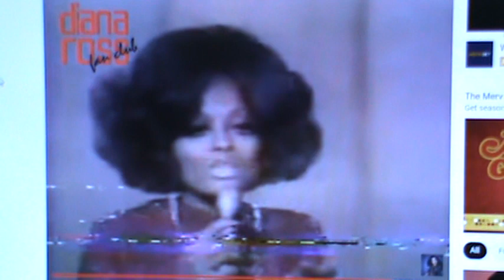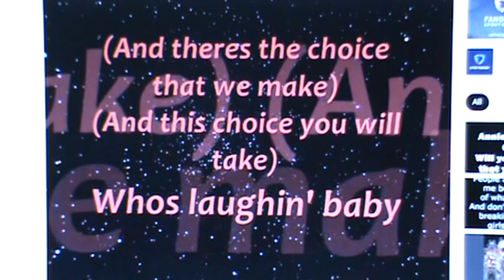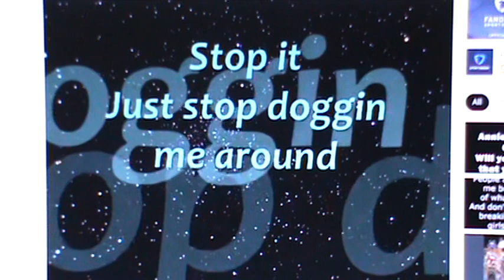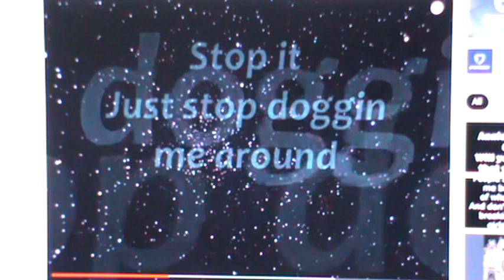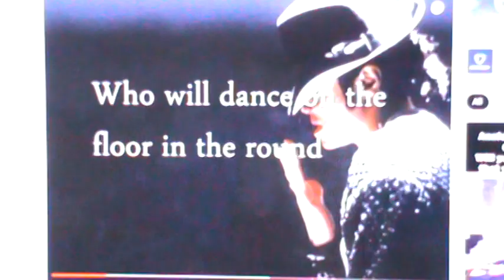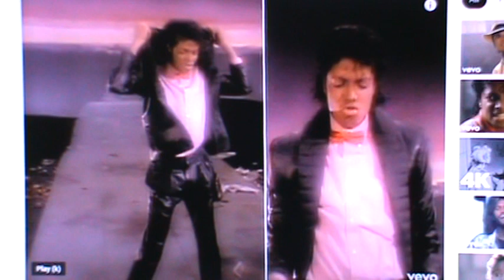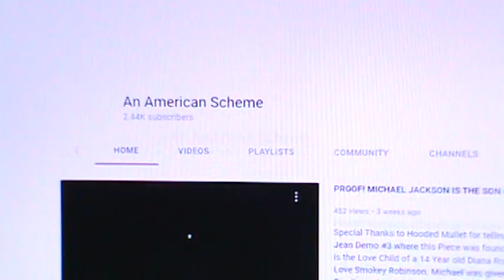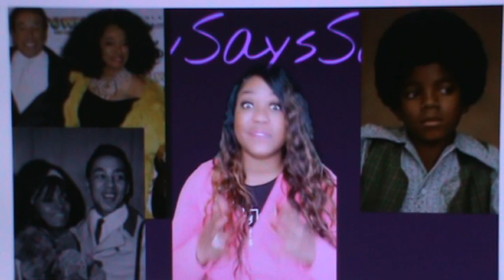Ashley SaysSo PROOF! DIANA ROSS IS MICHAEL JACKSONS REAL MOTHER! FAKE MJ FANS NEED TO WAKE UP!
Michael Jackson is the Love Child of a 14 Year old Diana Ross and Her first Love Smokey Robinson. Michael was given to The Jackson Family so that Berry Gordy Jr. could turn His new young Artist Smokey Robinson into a Singing Star and create Motown Records. Michael Jacksons song Billie Jean is about Diana Ross telling a Young Michael Jackson that She was His real Mother when The Jacksons were living in Diana Ross's House after The Jackson 5 Signed to Motown and moved to Los Angeles. I have tried to get the Michael Jackson Moonwalking Community to deal with who Michael Jackson really was, but the Fans don't really care about Michael Jackson they only care about what Michael Jackson can do for them.  @Michael Jackson   @Diana Ross   @Smokey Robinson   @The Jacksons   @Janet Jackson   @paris jackson   @Taj Jackson   @Film Family   @Michael Trapson   @Krista MJ   @MoonwalkingKingdom   @German in Venice   @Danny Wu   @the detail.   @Hector Barjot   @MJFANGIRL TV   @ashley ann   @MJBUZZ317   @River Gibbs   @Nicholas Stohler   @TMZ   @Inside Edition   @Rolling Stone ​@MJ Forever @AshleySaysSo20